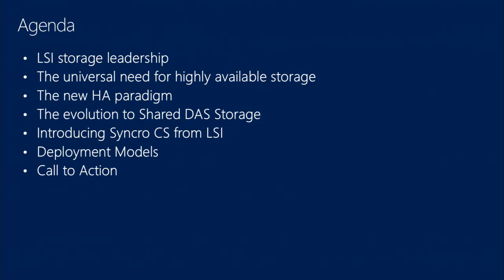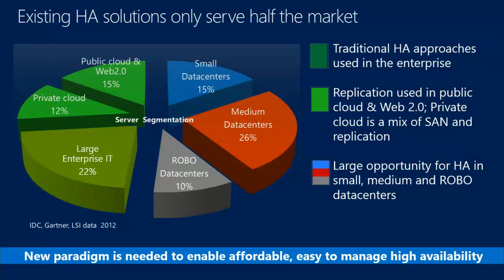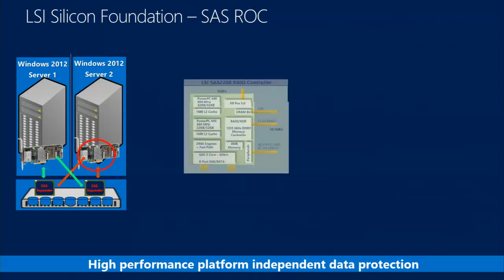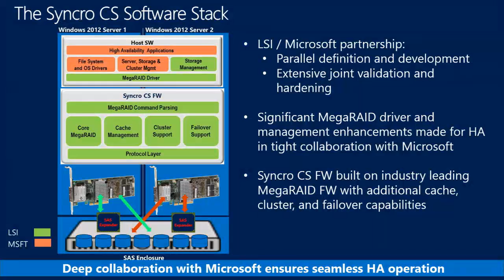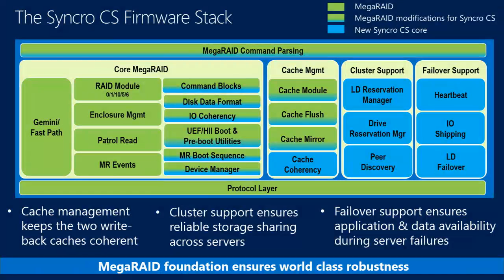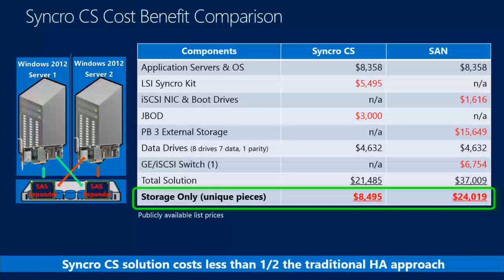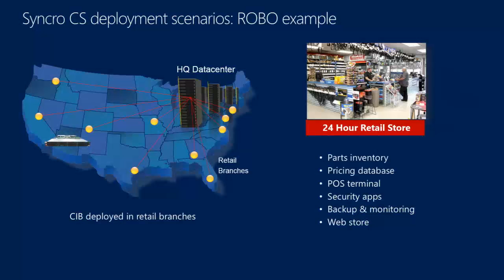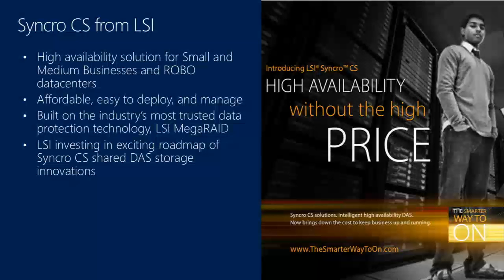TechEd North America 2013 Shouldn’t All of Your Storage Be Highly Available